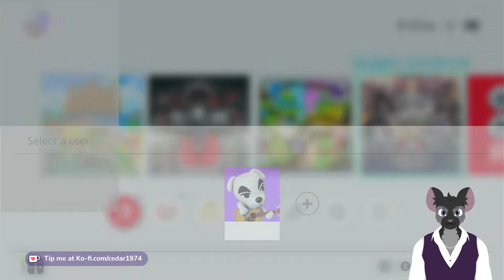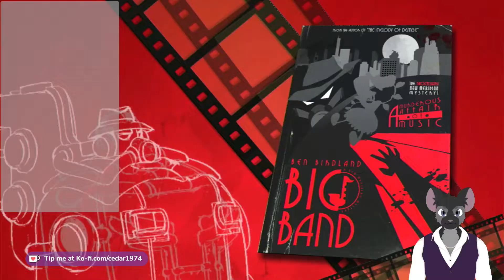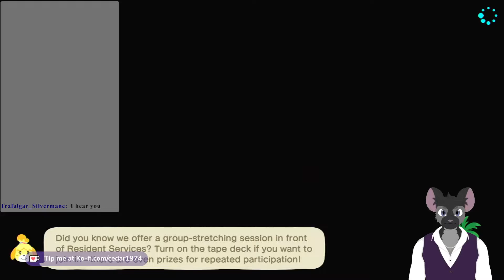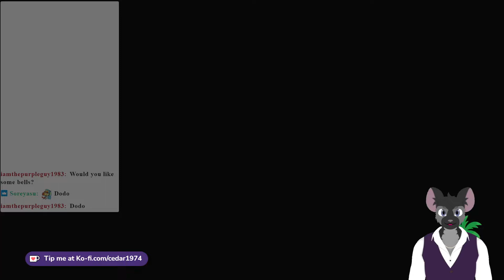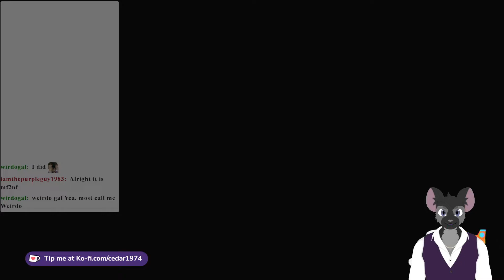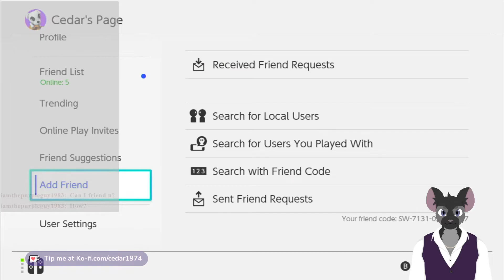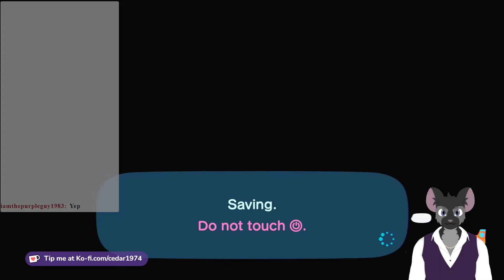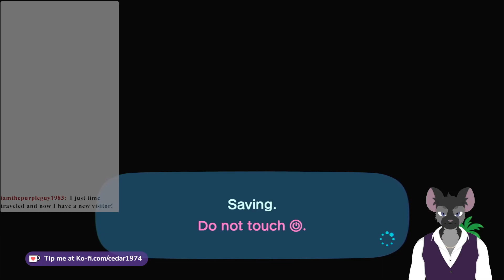The VelvetFog Lounge: Coffee Crossing (Day 55)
A moment of silence for the day.  We start Project Amiibo, and I do way to much flying around.